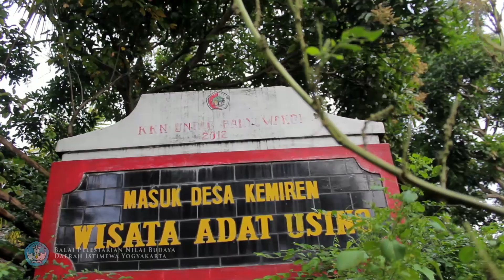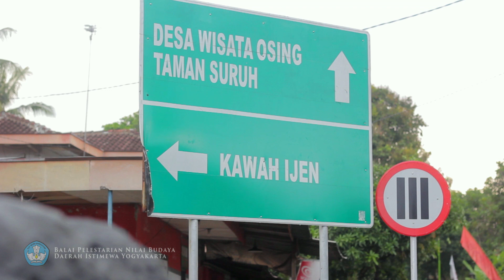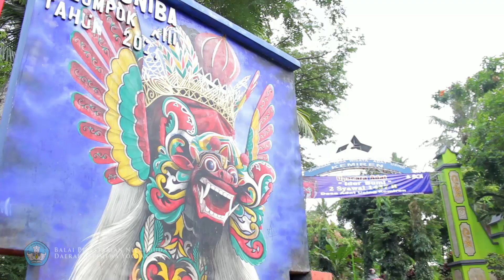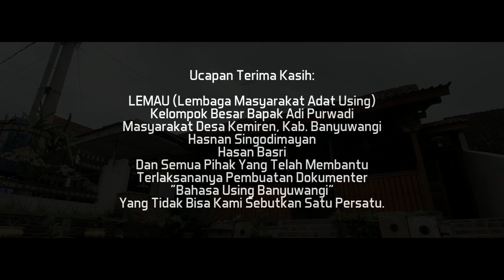Bahasa Using (Osing) Banyuwangi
Bahasa Osing adalah bahasa yang digunakan oleh masyarakat Blambangan khususnya di Kabupaten Banyuwangi. Dialek Osing (Using) memiliki keunikan tersendiri yang menjadi cirikhas dari bahasa tersebut.